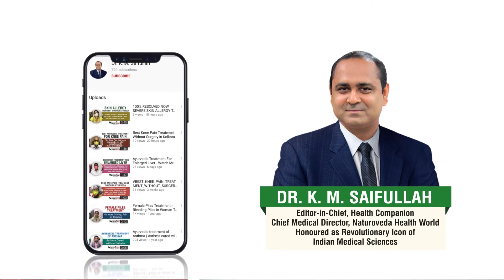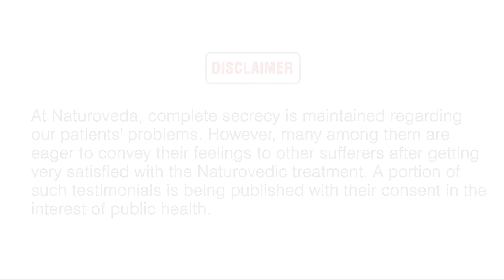blood_sugar Level Reduced from 176mg/dl to 96 mg/dl | No More chestpain jointpain | Naturoveda